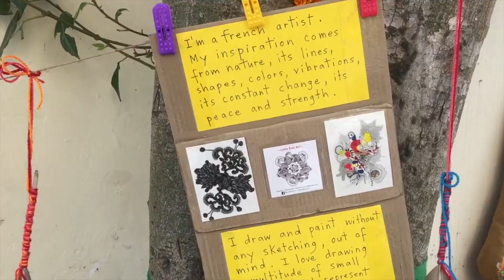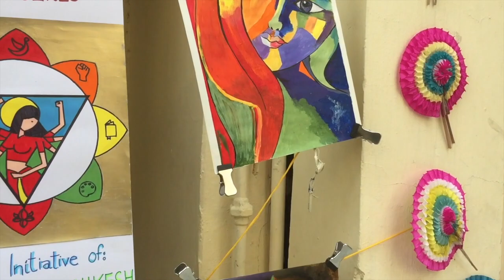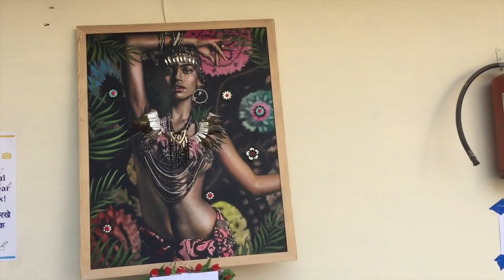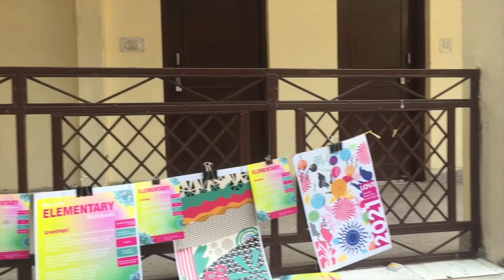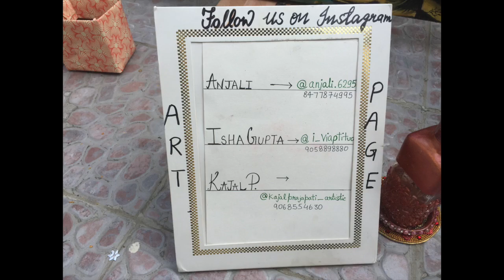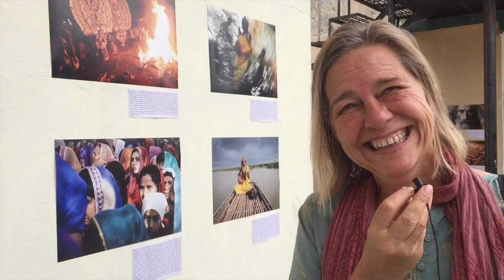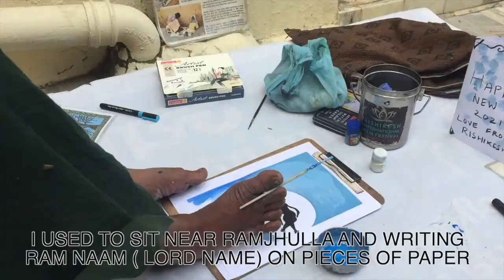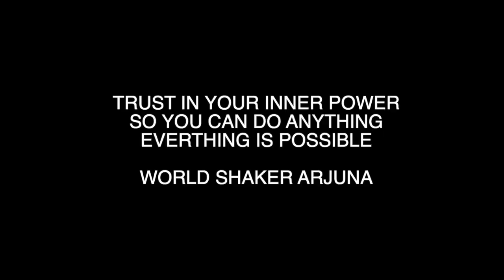ARTS FESTIVAL 2020 | SANT SEWA ASHRAM | EVENTS IN RISHIKESH AFTER LOCKDOWN | TALENT OF RISHIKESH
THIS IS MY FIRST VLOG ON YOTUBE
 AT THE ARTS FESTIVAL IN RISHIKESH
RISHIKESH IS A PLACE SITUATED ON THE FOOTS OF HIMALAYAS’ ALSO KNOWN AS WORLD CAPITAL OF YOGA AND MANY TOURISTS CAME TO LEARN AND PRACTICE YOGA AND MEDITATION AND SPIRITUAL ACTIVITIES. AND IN THIS PANDEMIC EVERYTHING WAS HANGED AND AFTER MANY MONTHS THIS FESTIVAL AGAIN BRING LIFE AND JOY TO THE RISHIKESH.
IN THIS FESTIVAL MANY ARTISTS LOCAL AND INTERNATIONAL PARTICIPATED. IT WAS HELD ON 28-29 NOVEMBER 2020 IN SANT SEVA ASHRAM NEAR LAXMAN JHULLA BRIDGE
IT WAS A WONDERFUL EXPERIENCE FULL OF  CREATIVITY, FUN , DANCE AND I ENJOYED
SO MUCH AND I MADE A VIDEO FOR YOU FRIENDS WHO ARE NOT IN RISHIKESH DUE TO THIS PANDEMIC
TOURIST STARTED TO COME AGAIN
AFTER LOCKDOWN SITUATION IN RISHIKESH
RISHIKESH GOT ITS LIFE SAME AS BEFORE CORONA
AN HIT LIKE BUTTON

PARTH_RAJ ( FIRST PERSON SKETCH MAKER )- 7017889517

AMRESH KUMAR ( FLUTE MAN GIVES MUSIC CLASSES) -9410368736 , 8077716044